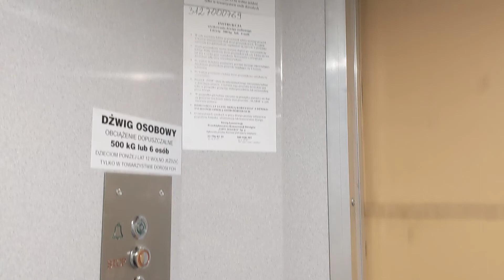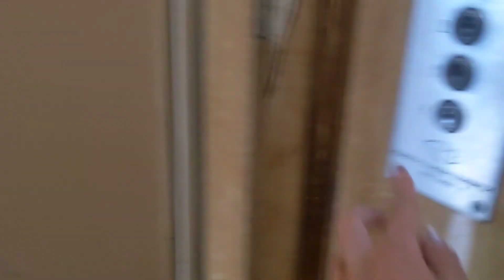2x ZREMB elevators [🏢18 Ulica Wolfkego Warsaw, Poland]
Here are the 2 ZREMB elevators located inside the building of 18 Ulica Wolfkego in Warsaw!

Information about the elevators:
Manufacturer: ZREMB
Location: 18 Ulica Wolfkego Warsaw, Poland
Capacity: 500 KG or 6 people
Floors served: 0-9
Year: 1980s?

Date of filming: 5th August 2023 (05/08/2023)

Oto 2 ZREMBy zlokalizowane w budynku przy ulicy Wolfkego 18 w Warszawie!

Informacje o windzie:
Producent: ZREMB
Lokalizacja: 18 Ulica Wolfkego Warszawa
Udźwig: 500 KG lub 6 osób
Piętra obsługiwane: 0-9
Rocznik: Lata 80?

Data nagrania: 5 Sierpnia 2023 (05/08/2023)
Miłego oglądania! 😊